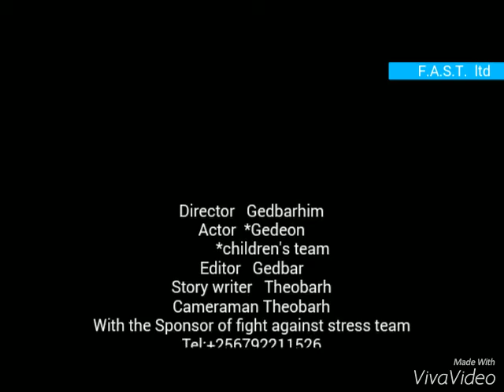HAIWEZEKANE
article 15